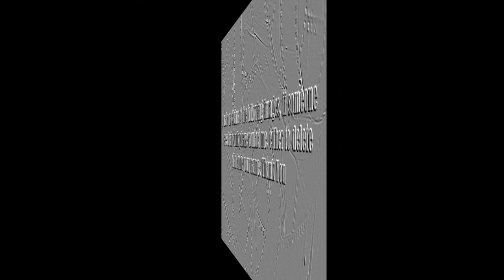Devon Jade video slide show. Patsy.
Devon Jade video slide show